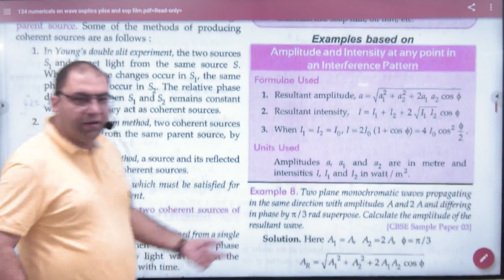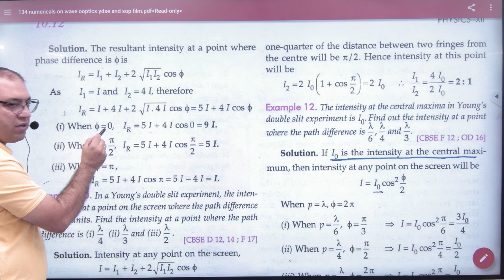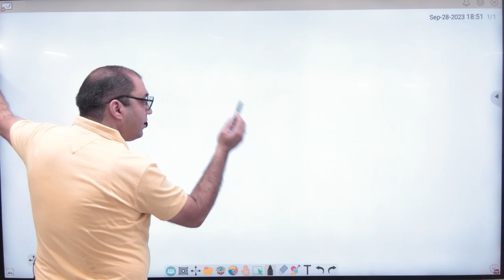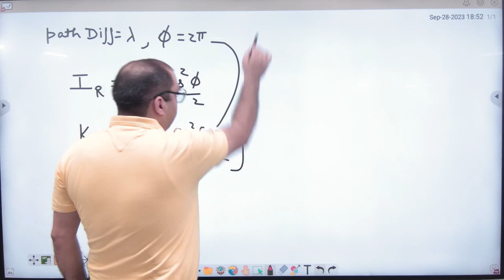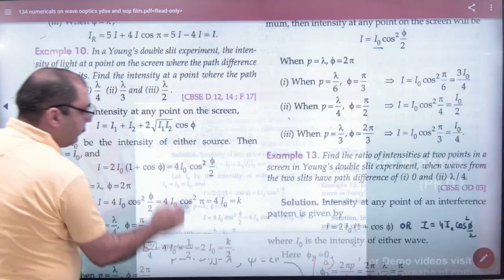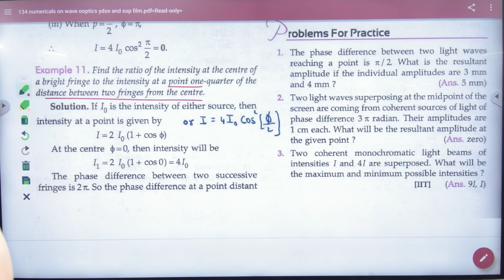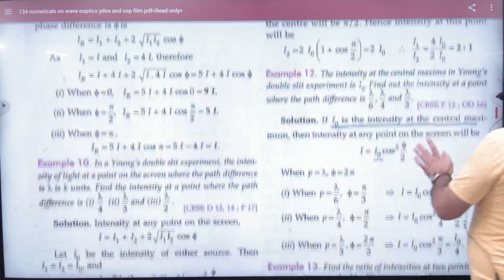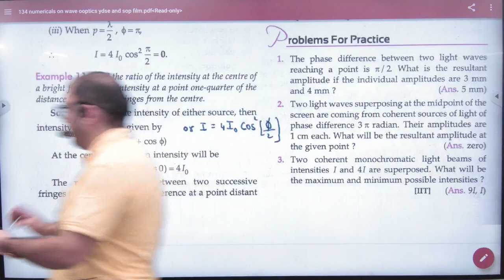10 Numericals on Amplitude and Intensity in YDSE